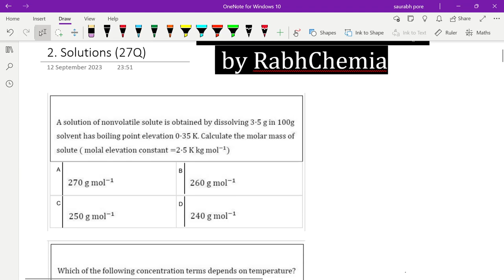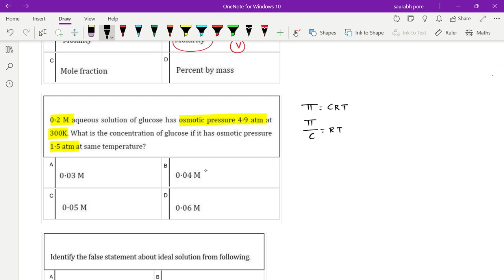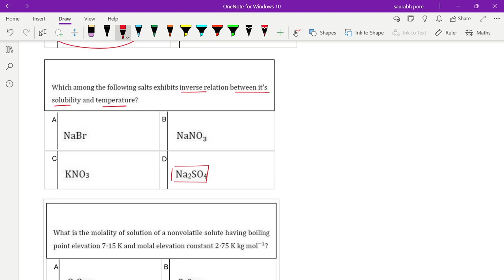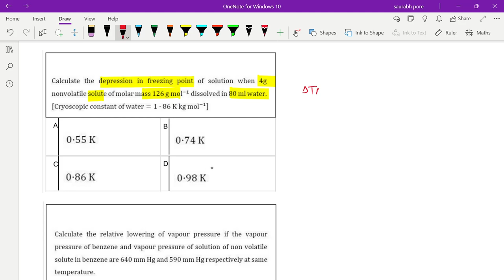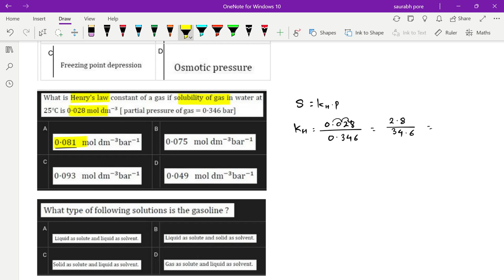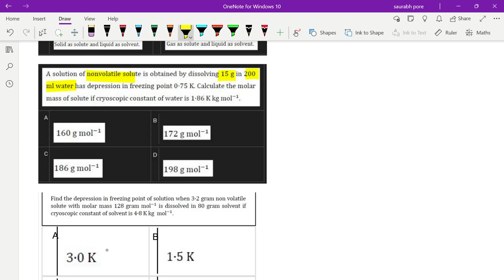Cracking MHT-CET: PYQ Series - SOLUTIONS 2023